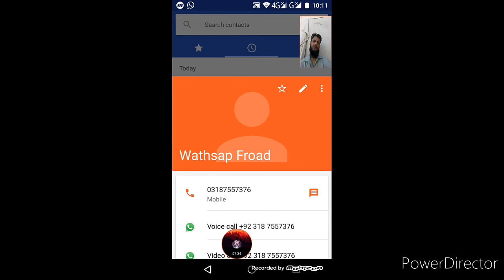ehsaas program frod or dehshat gardi